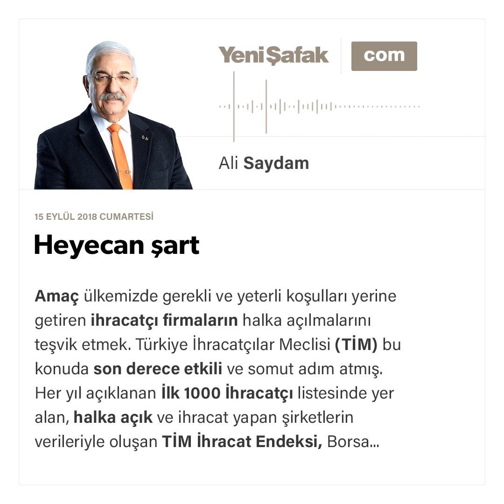Ali Saydam - Heyecan şart - 15.09.2018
Amaç ülkemizde gerekli ve yeterli koşulları yerine getiren ihracatçı firmaların halka açılmalarını teşvik etmek. Türkiye İhracatçılar Meclisi (TİM) bu konuda son derece etkili ve somut adım atmış.